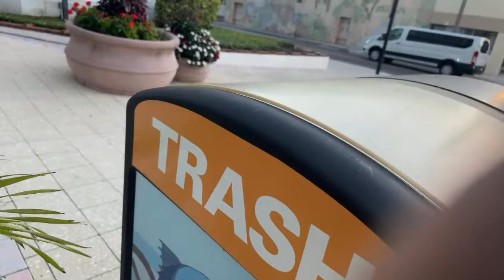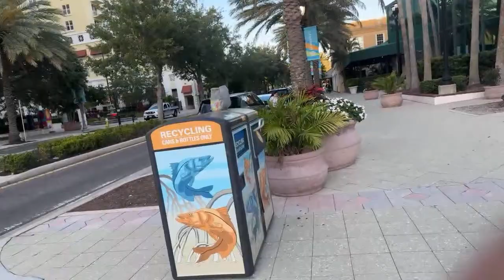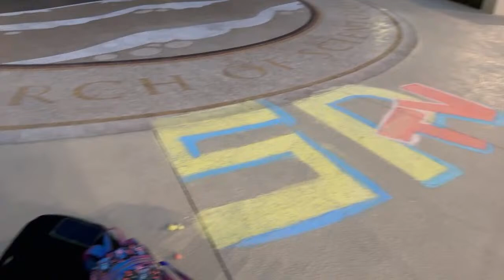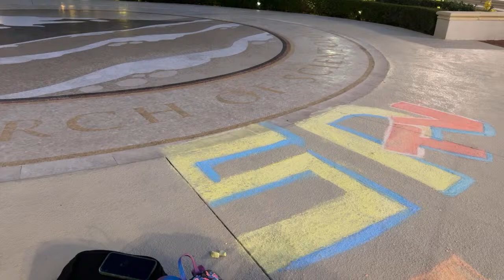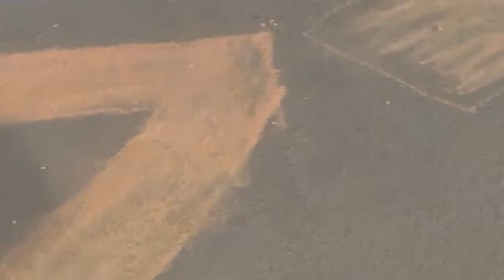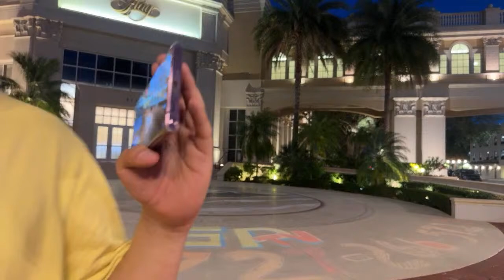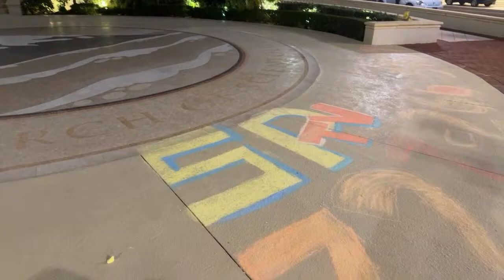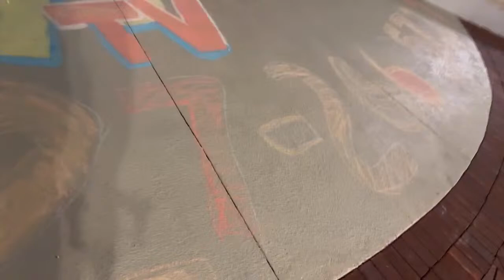Clearwater 🪧🪧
Join us as we delve into uncovering the truth about the Church of Scientology. Through meticulous audits and documentation, we're shedding light on instances of abuse occurring across various locations.

Be sure to explore my carefully curated wishlist on Throne for some intriguing discoveries

Your support means the world to us. You can contribute through the following links:

Join us on this journey to uncover the truth and advocate for accountability within the Church of Scientology. Together, we can make a meaningful difference.

Benefit to the viewer: Subscribers will receive regular updates on our investigations into the Church of Scientology and play a vital role in promoting transparency and accountability within the organization.

**Notice: Unauthorized Restreaming Prohibited**

This channel and its content are protected by copyright law. Restreaming, rebroadcasting, or reusing any content from this channel without written permission is strictly prohibited. Violators may be subject to legal action.